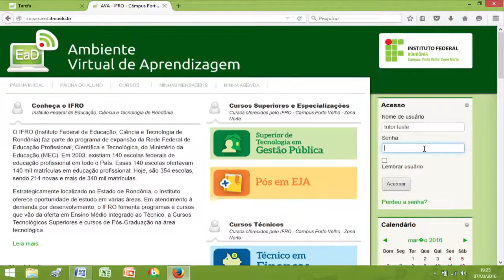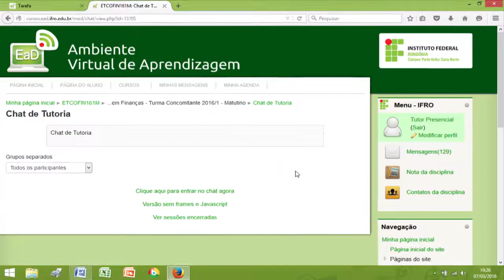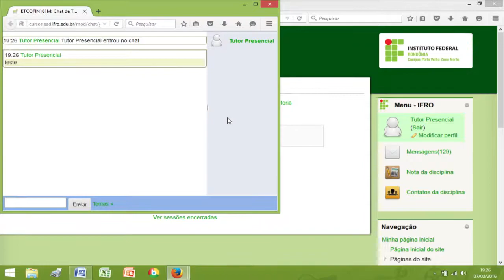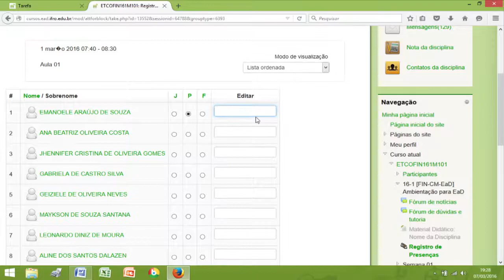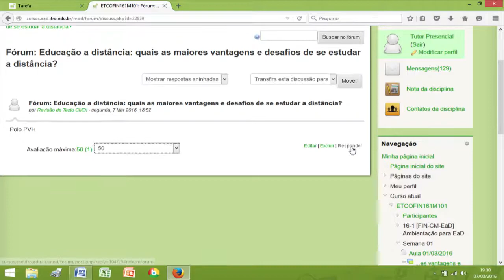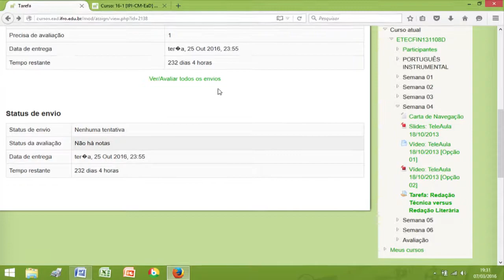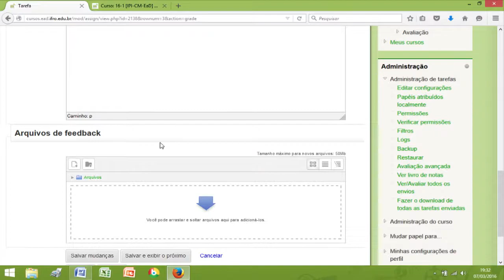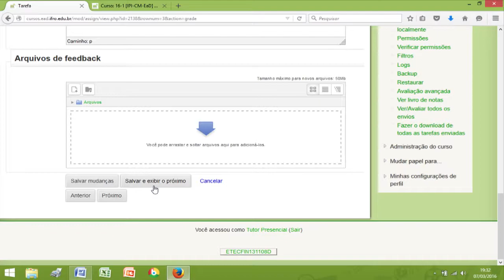O Papel do Professor Tultor Concomitante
Tutorial/Instituto Federal de Rondônia.